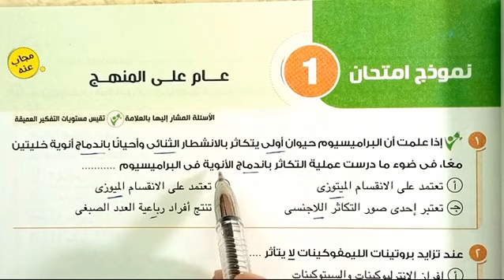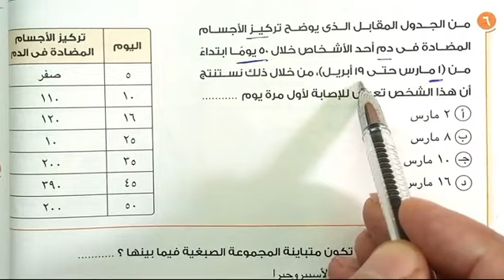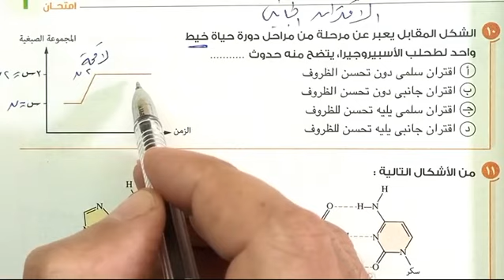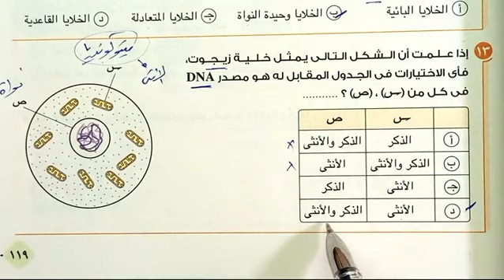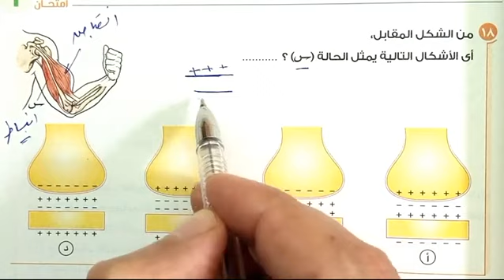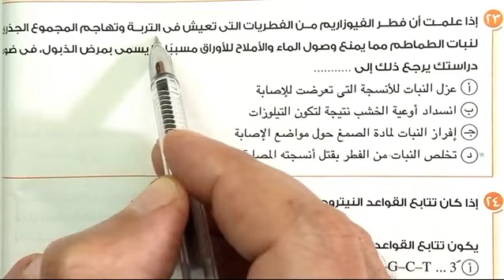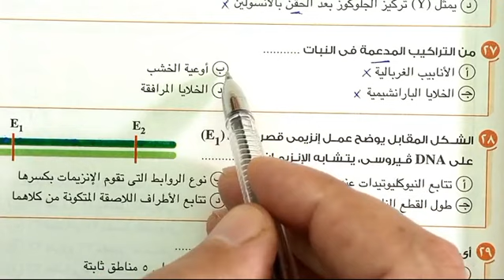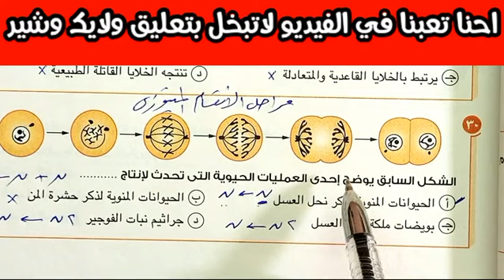١-حل نموذج الامتحان 1 كتاب الامتحان 2021 بنك الأسئلة عام على المنهج /احياء 3ث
حل نموذج الامتحان 1 كتاب الامتحان 2021 بنك الأسئلة عام على المنهج /احياء تالثة ثانوى /طارق حسنين
فى البداية نرحب بك فى القناة من فضلك لاتنسى الاعجاب والاشتراك فى القناة
النظام الجديد Open Book ** مراجعات دورية ** امتحانات شاملة
لاتنسى الاعجاب بصفحة * الاحياء سر الحياة